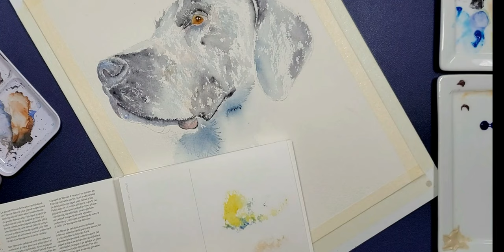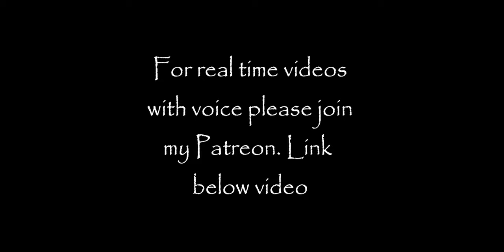How To Watercolor Paint A Black Lab Part 1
How To Watercolor Paint A Black Lab